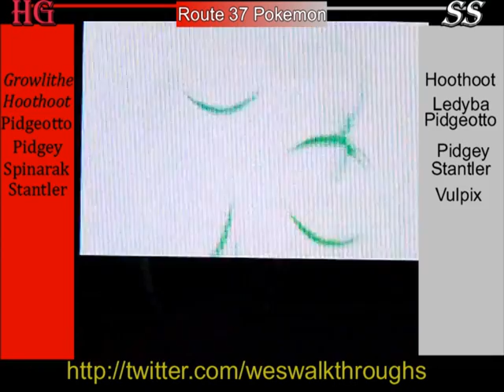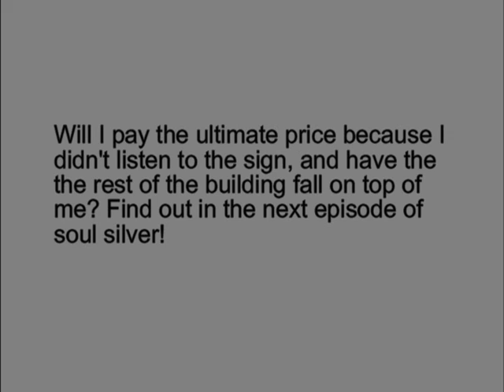Pokemon Soul Silver Walkthrough Episode 20 Route 37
In this episode of Pokemon Soul Silver, We travel through Route 37 to get to Ecruteak City, in the pokemon center in Ecruteak City, we meet bill, the pokemanic and one of the creators of the pokemon storage system. then we get the Dowsing Machine for this guy, and then we go to the gym, but we are pushed out by the mean man, in the next episode we will explore the Burned Tower.

Check out my twitter for updates on walkthrough videos and I also talk about other stuff
If you want to watch a Heartgold Walkthrough, check out my friend's